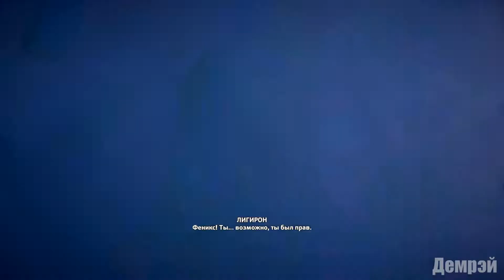Immortals Fenyx Rising - Зевс (Царский пик)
Поднимитесь на гору раньше Лигирона 00:00
Созвездие 05:41
Мифическое испытание 09:40
Мифическое испытание 23:30
Испытание скорость 25:56
Мифическое испытание созвездие  29:49
Испытание скорость 35:27
Битва с Лигироном 38:11
Первая битва с Тифоном 46:33
Битва с Тифоном 01:20:58
Финал 01:29:07

Тартар
Логово с Тифоном 55:51
Своды Силы Геракла 01:34:15
Кара Сизифа 01:47:55
Путь Аканты 01:53:21
Колыбель Ехидны 01:58:06
Арена изящества 02:04:38

Созвездие 02:08:01

Малая Лира 02:11:03
Малая Лира 02:11:39
Малая Лира 02:12:11
Большая Лира 02:13:07

Фреска 02:14:36
Фреска 02:17:48

Эпический сундук (Незримое зрелище) 02:19:59
Эпический сундук (на руке) 02:21:21
Эпический сундук 02:23:37
Эпический сундук 02:25:33
Эпический сундук 02:26:06
Эпический сундук 02:27:15
Эпический сундук 02:28:12
Эпический сундук 02:31:22
Эпический сундук 02:32:16
Эпический сундук 02:32:51
Эпический сундук 02:34:26
Эпический сундук 02:35:25
Эпический сундук 02:36:22
Эпический сундук 02:37:52